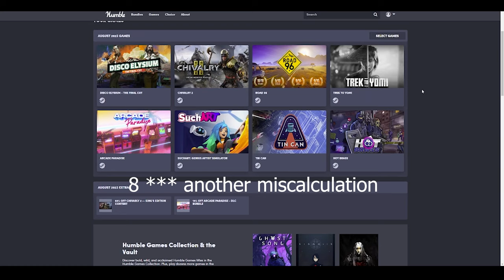Katana ZERO is pure, unadulterated fun I Thoughts on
Hello everyone! In today's video, I'll be talking about Katana ZERO, a Hotline Miami style game that happened to steer under my radar when I first got it through Humble Bundle a few years back. It's honestly a fun time with an intricate story, great gameplay loop and a killer soundtrack that makes you want to listen to it outside of the game! Hope you guys enjoy!

00:00 - Intro
01:41 - Unconventional Storytelling
09:08 - Exceptional Combat
10:42 - Hand-Crafted Sequences
12:02 - Soundtrack
13:04 - Replayability
13:29 - Conclusion